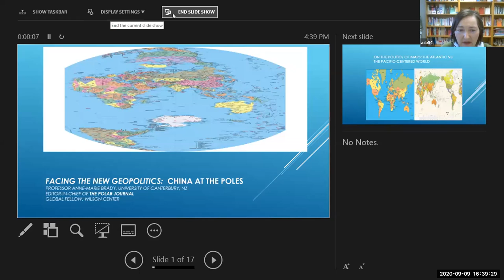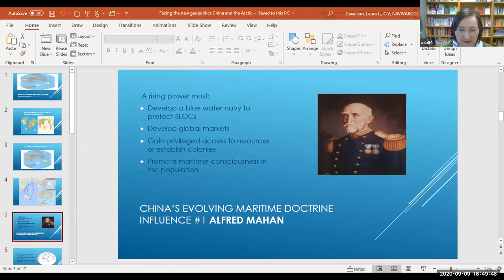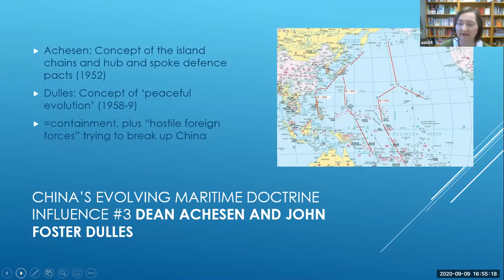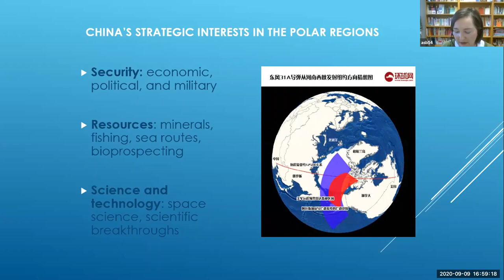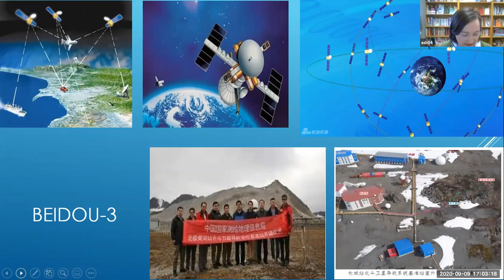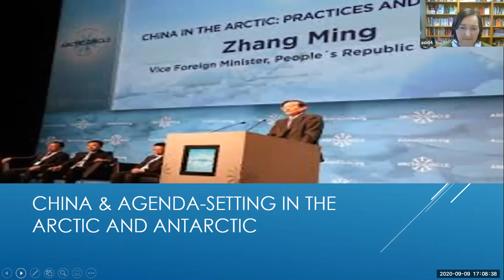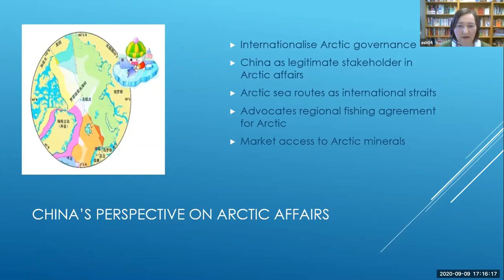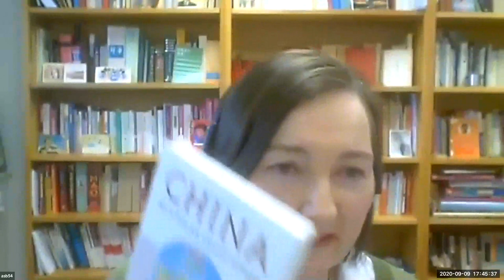Professor Anne-Marie Brady discusses "China’s Military Interests in the Arctic"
NWC’s Professor Walter Berbrick welcomes Professor Brady, a specialist of Chinese politics (domestic politics and foreign policy), polar politics, Pacific politics, and New Zealand foreign policy, to discuss on Zoom "China’s Military Interests in the Arctic" during a U.S. Naval War College Lecture of Opportunity Sept. 9, 2020.

SYNOPSIS:

China’s military ambitions in the Arctic, and its growing strategic partnership with Russia, have rung alarm bells in many governments. From a nuclear security point of view, the Arctic is China’s vulnerable northern flank. The flight path of U.S. and Russian intercontinental ballistic missiles (ICBMs) targeted at China transit the Arctic. Key components of the U.S. missile defense system are also located in the Arctic. Chinese submarine-based ballistic missile submarines (SSBNs) operating in the Arctic could restore China’s nuclear deterrence capability. China currently operates six nuclear-powered attack submarines, four nuclear-powered ballistic missile submarines, and fifty diesel attack submarines, with more under construction. If Chinese nuclear-armed submarines were able to access the Arctic basin undetected, this would be a game-changer for the United States, the NATO states and their partners, and the wider Asia-Pacific. China would be able to target missiles at the United States and Europe with ease; such ability would strengthen China’s military dominance in Asia and bolster China’s emerging position as a global military power.

Bio:

Professor Brady is a specialist of Chinese politics (domestic politics and foreign policy), polar politics, Pacific politics, and New Zealand foreign policy. She is a fluent Mandarin Chinese speaker. She is founding and executive editor of The Polar Journal (Taylor and Francis Publishers). She has published ten books and over fifty scholarly papers. She has written op eds for the New York Times, The Guardian, The Australian, Sydney Morning Herald, and The Financial Times. Her research has a strong policy focus.

The views presented by the faculty or guest speakers do not reflect official positions of the Naval War College, DON or DOD.